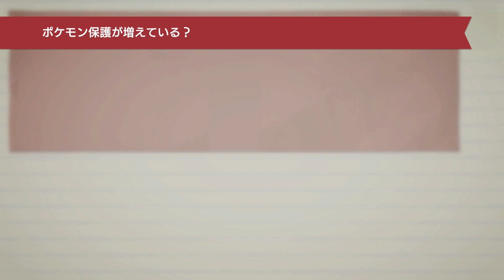新しい相棒『レントラー』と情報収集でチュー🐭⚡️ #12 『帰ってきた 名探偵ピカチュウ』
トーク多すぎ！！笑

◆Voice ASMRチャンネル◆